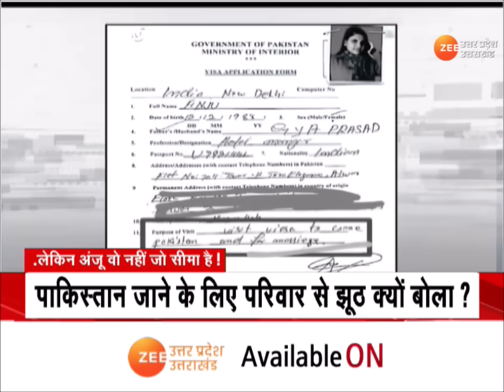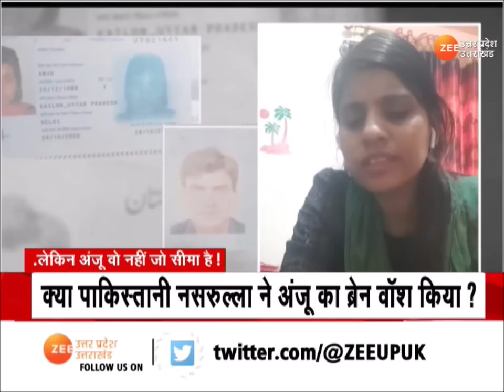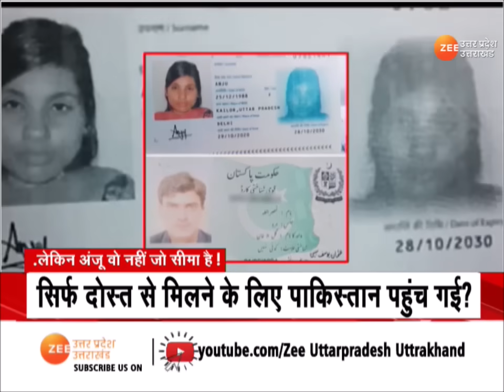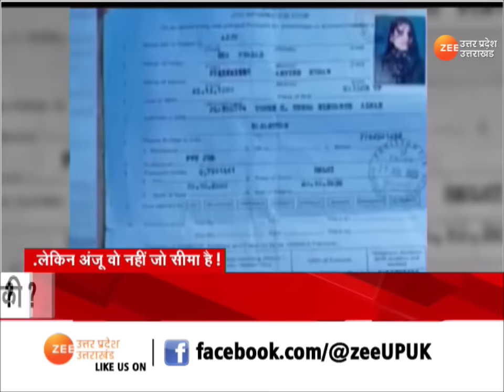Anju-Nasrullah Love Story: क्या पाकिस्तान हाईकमीशन में किसी ने अंजू की मदद की? | Pakistan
Anju-Nasrullah Love Story: सिर्फ दोस्त से मिलने पाकिस्तान पहुंच गई अंजू? बच्चों को छोड़कर दोस्त से मिलने क्यों चली गई? पाकिस्तान जाने के लिए परिवार से झूठ क्यों बोला? क्या पाकिस्तान हाईकमीशन में किसी ने अंजू की मदद की?